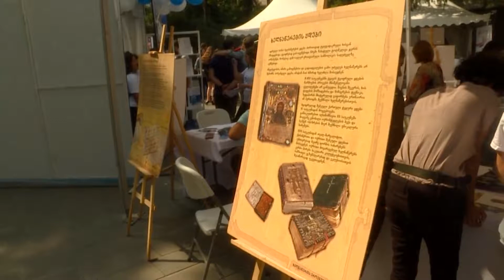ირაკლი კობახიძემ „მეცნიერებისა და ინოვაციების ფესტივალი 2018“ მისასალმებელი სიტყვით გახსნა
„მომავალი ნამდვილად ეკუთვნის მეცნიერებას, ინოვაციებს, ტექნოლოგიებს და ჩვენთვის ძალიან მნიშვნელოვანია, რომ მაქსიმალურად მეტი ახალგაზრდა იყოს ჩართული მეცნიერებაში, კვლევებში, ინოვაციების განვითარებაში, ტექნოლოგიების განვითარებაში - ეს არის და იქნება ერთ-ერთი მთავარი პრიორიტეტი“, - ამის შესახებ საქართველოს პარლამენტის თავმჯდომარე ირაკლი კობახიძემ „მეცნიერების და ინოვაციების ფესტივალი 2018“-ის საზეიმო გახსნაზე სიტყვით გამოსვლისას განაცხადა. ირაკლი კობახიძის თქმით, სიმბოლურია, რომ ფესტივალს თბილისის სახელმწიფო უნივერსიტეტი მასპინძლობს. პარლამენტის თავმჯდომარემ ხაზგასმით აღნიშნა, რომ ხელისუფლებისთვის ერთ-ერთი მთავარი პრიორიტეტი იქნება მეცნიერების, ინოვაციებისა და ტექნოლოგიების განვითარების მიმართულებით ახალი ინიციატივების წამოწყება.
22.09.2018